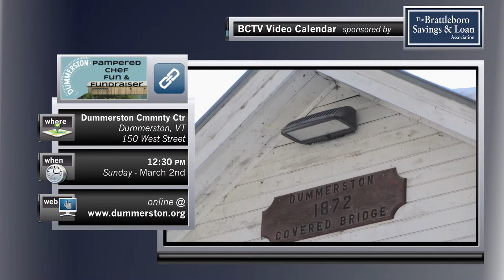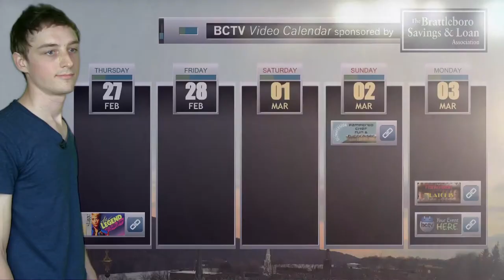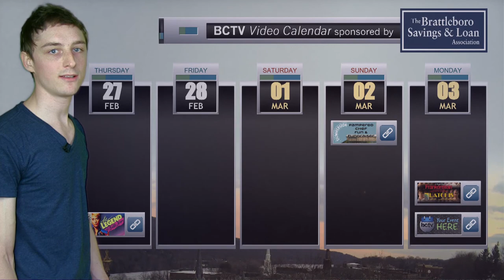BCTV Video Calendar: 2/27/14 - Dummerston Pampered Chef, Latchis Frankenstein Live, & more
This week's Video Calendar takes you to Putney, Dummerston, and downtown Brattleboro--with the Futurecollective 80s screenings at Next Stage Arts, Pampered Chef Fun Fundraiser at the Dummerston Community Center, and National Theater's Frankenstein live in HD at the Latchis, respectively.